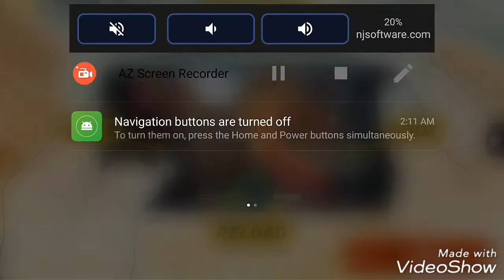Buying the beast Juggernaut and gameplay! Guns of Boom.